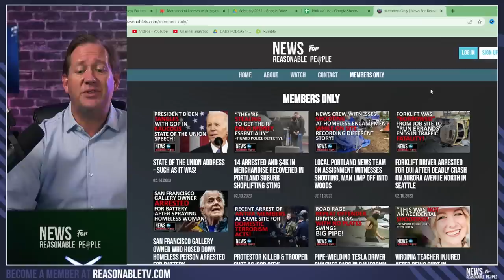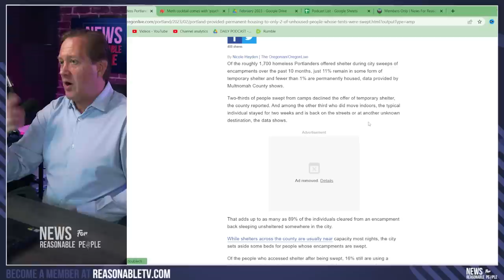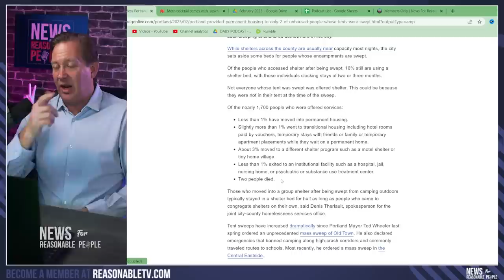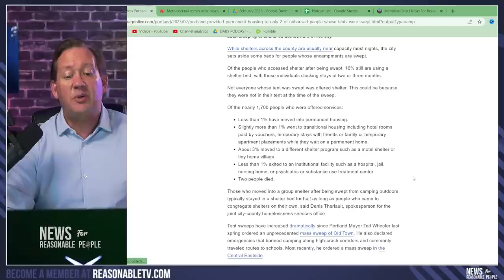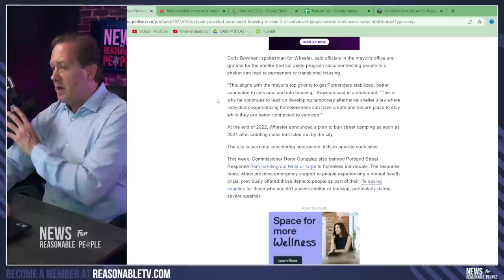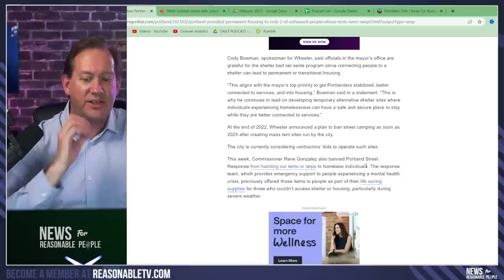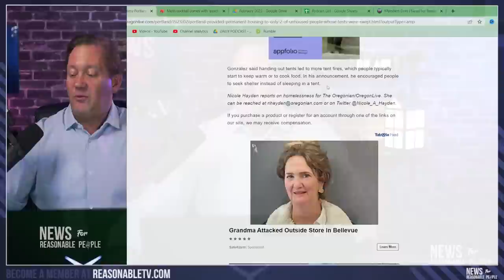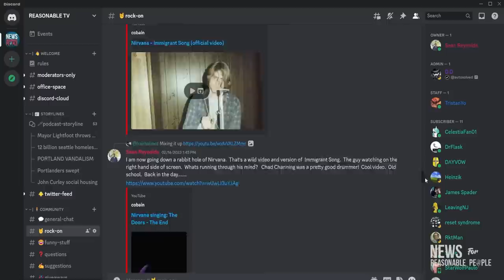Nearly 90% of homeless Portlanders swept from encampments are back on streets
Of the roughly 1,700 homeless Portlanders offered shelter during city sweeps of encampments over the past 10 months, just 11% remain in some form of temporary shelter and fewer than 1% are permanently housed, data provided by Multnomah County shows.

Two-thirds of people swept from camps declined the offer of temporary shelter, the county reported. And among the other third who did move indoors, the typical individual stayed for two weeks and is back on the streets or at another unknown destination, the data shows.

That adds up to as many as 89% of the individuals cleared from an encampment back sleeping unsheltered somewhere in the city.

While shelters across the county are usually near capacity most nights, the city sets aside some beds for people whose encampments are swept.

Of the people who accessed shelter after being swept, 16% still are using a shelter bed, with those individuals clocking stays of two or three months.

Not everyone whose tent was swept was offered shelter. This could be because they were not in their tent at the time of the sweep.

Join me in our FREE Discord Community, share stories you’d like me to cover, and chat with other like-minded members.